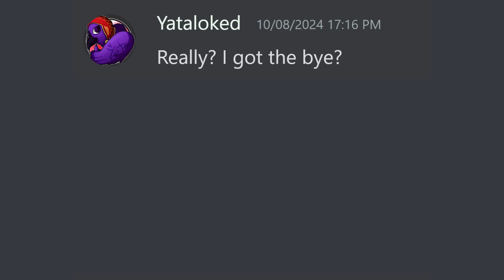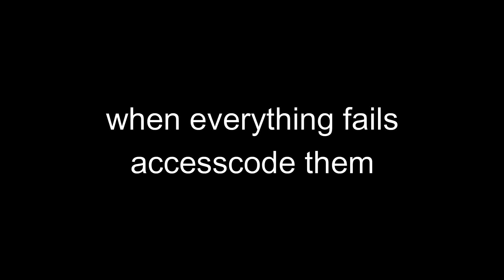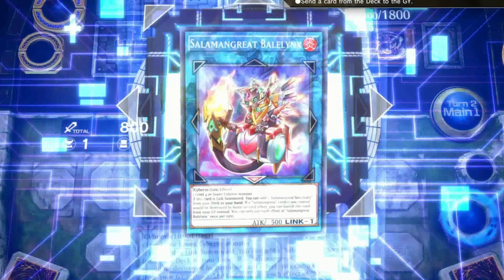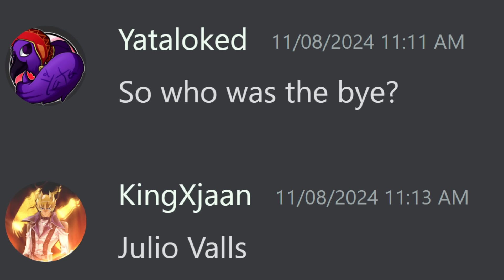I WON A LATAM STREAMER TOURNAMENT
I got invited a streamer tournament ... I haven't streamed since last year but sure I will take the content

ACCESSCODE FOR GAME